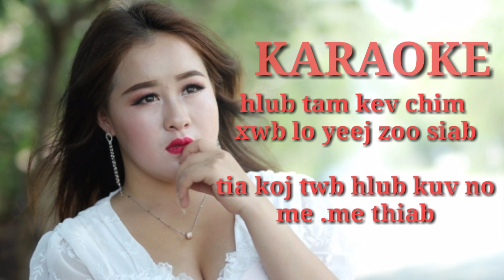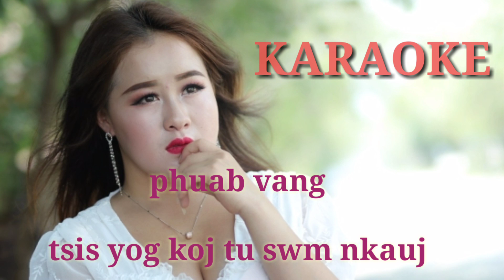Phuab vang.Tsis yog koj tu swm nkauj .(karaoke).